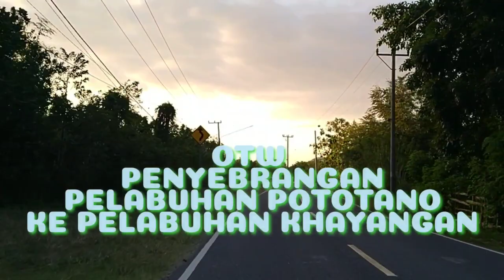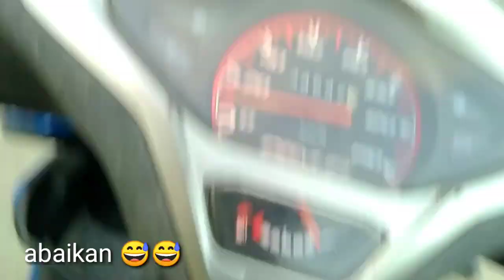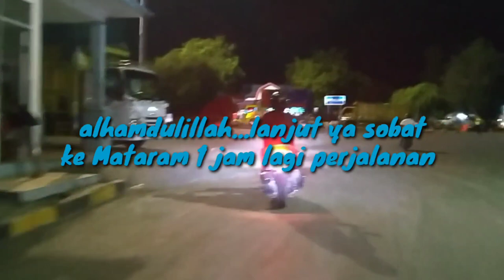OTW LOMBOK DARI PELABUHAN POTOTANO KE PELABUHAN KHAYANGAN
Dari pusat kota Taliwang sumbawa barat kita tempuh sejauh kurang lbh 30 km ke pototano pelabuhan..dan perjalanan menggunakan kapal ferry ke pelabuhan kayangan kita tempuh selama 1.30 jam.

NCS
NOCOPYRIGHTSOUNOS
0:11 / 3:28
/nocopyrightsounds_
v Follow Cartoon
.com/cartoondband
v Follow Daniel Levi (vocalist)
com/unorldenielle
NCS
NOCOPYRIGHTSOUNOS
0:11 / 3:28
.com/user/danielle...
.instagram.com/danielleviv...
.com/user/danielle...
/NCSdrumstep

/NCShardstyle
Become a SuperFan

on how to use NCS music
/UsagePolicy
To request a commercial license